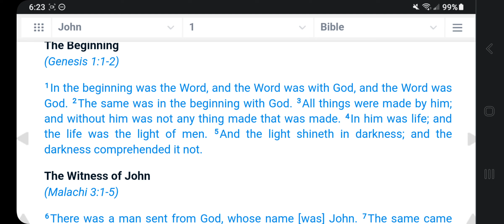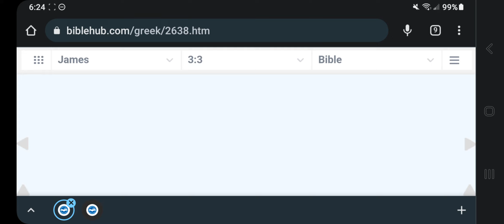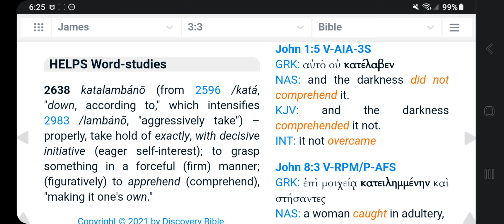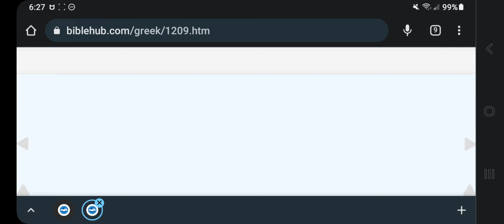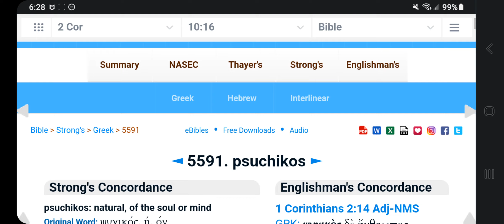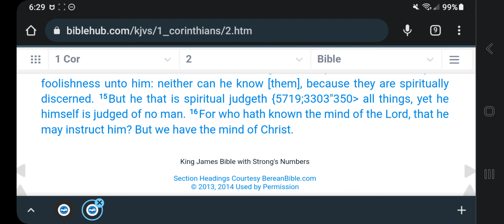and the darkness COMPREHENDED it not......